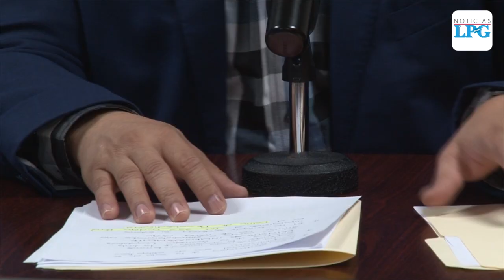Salvadoreños con visas de trabajo en Estados Unidos: “Venimos a poner en alto a El Salvador"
El ministro de Trabajo, Ronaldo Castro, visitó al primer contingente de salvadoreños que se encuentra trabajando en Estados Unidos, para verificar sus condiciones laborales.

¡Visítenos!